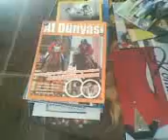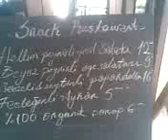TUREB(Turist Rehberleri Birliği) Üyesi Profesyonel Kokartlı Turist Rehberi Sinan Tortum---İzmir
Sinan Tortum-Tour Guide in English and Norwegian
in Assos, Ayvacik, Kücükkuyu, Altınoluk, Güre, Akçay, Edremit, Oren, Burhaniye, Ayvalik